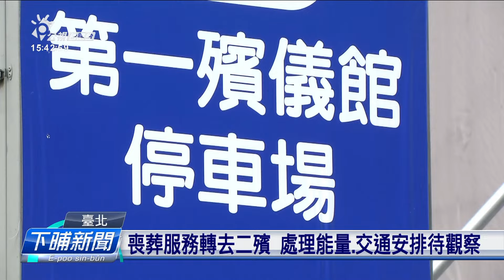臺北市一殯今仔日拆除 喪葬服務全轉去二殯 | 公視台語台 | 20240612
台北市立第一殯儀館，今天完成法會了後，就要拆掉囉。台北市長蔣萬安表示，一殯拆掉了後，會先成做綠地抑是停車場，後續要安怎利用，會來聽各界的意見，才閣評估。

四節新聞 ：　逐工（每天）09:00 / 12:00 / 15:00（拜一至拜五） / 19:00